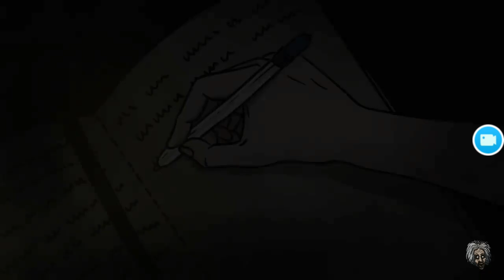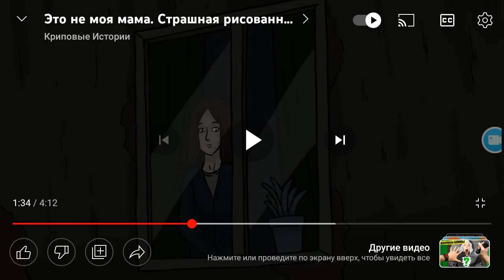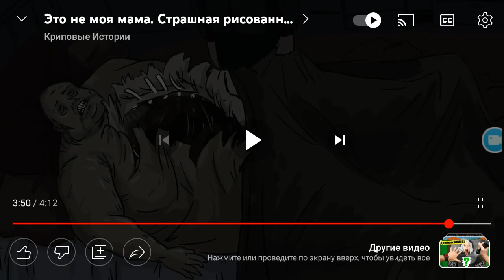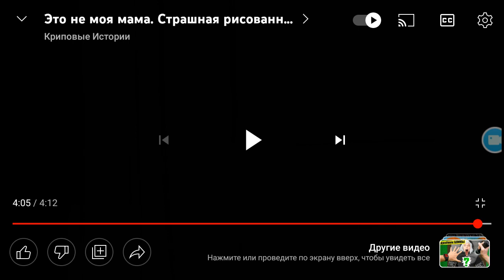Новые Криповые Истории Называется Это не моя мама реакции